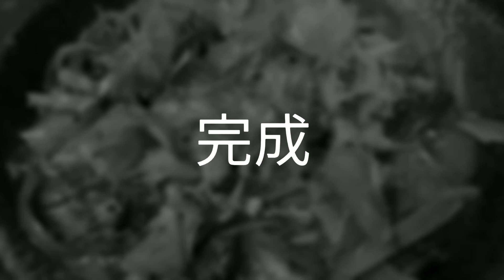塘蒿同木魚個味原來都好夾 😘😘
蒜蓉木魚炒塘蒿

材料：

塘蒿 半斤
木魚片 少量
蒜頭 少許
乾蔥 少許
薑 2片
鹽 少許
糖 1/2茶匙
雞粉 少許
辣椒碎 少許

做法：

爆香蒜頭，乾蔥，薑片放入塘蒿大火快炒，加入少少木魚片，糖，鹽，雞粉蓋好焗煮約 30 秒，少少麻油，生粉水埋芡上碟，再放上木魚片，完成。

塘蒿食用價值 :

茼蒿英文名稱TongHao，學名：Chrysanthemum coronarium，又稱同蒿、蓬蒿、蒿菜、菊花菜、塘蒿、蒿子；別名：打某菜、春菊、茼蒿菜、皇帝菜，茼蒿是一種菊屬植物；茼蒿原產於地中海南岸。

茼蒿在歐洲原本是庭園中美-麗的觀葉植物，但在宋朝引進中國後，其幼株作為蔬菜使用，成為餐桌上美味的佳餚。

1、茼蒿營養成分中的痕量茼蒿硒具有調節機體免疫功能，抑制肝癌、肺癌及皮膚癌症等功效。

2、茼蒿營養豐富，清爽可口，可輔助治療脾胃不和、二便不利及咳嗽痰多等諸症；茼蒿尤其適用於成長中的兒童青少年和老年性貧血患者

3、夏季涼拌食用可祛暑增食慾。茼蒿製成的食品、飲料、補充劑或藥物具有抑制腫瘤轉移和生長作用。

4、茼蒿含有精油以及膽鹼等物質，對咳嗽痰多、脾胃不和、能幫助消化、舒緩咳嗽現象。。

5、茼蒿具有菊科植物特殊的蒿氣，具健胃作用，可治療慢性腸胃炎和習慣性便秘。

6、茼蒿富含葉綠素，能活潑造血功能具潔血作用，預防成人疾病。

7、茼蒿含豐富膽鹼，具補脾健胃、降壓益腦的作用。

以上資料只供參考 , 各人體質有別 , 食用前請先請教醫師 , 避免食用後不適 .